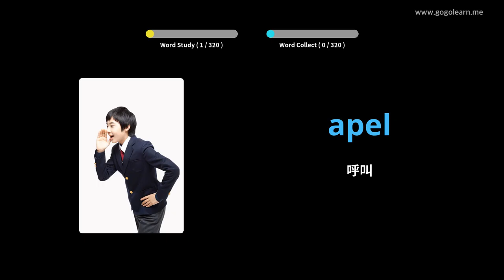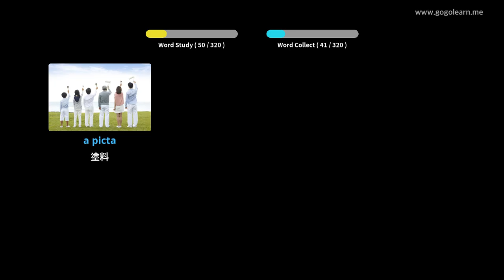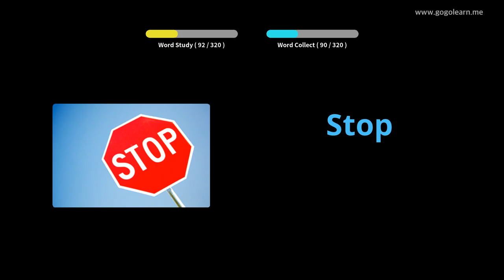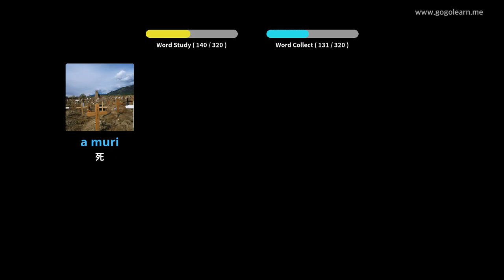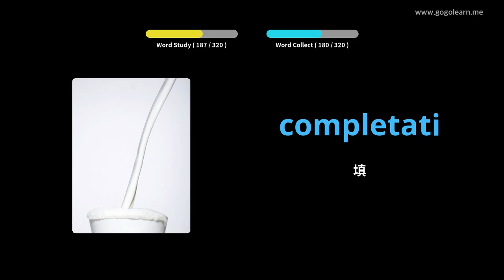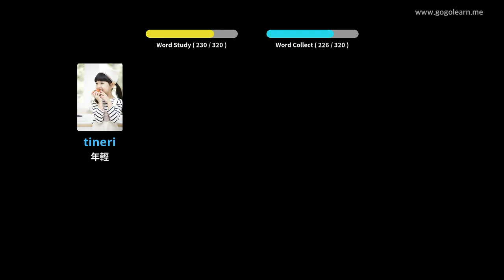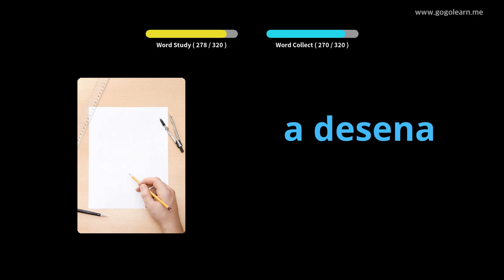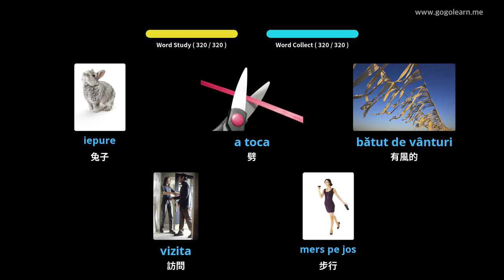駕駛時聆聽羅馬尼亞語詞彙 | Golearn